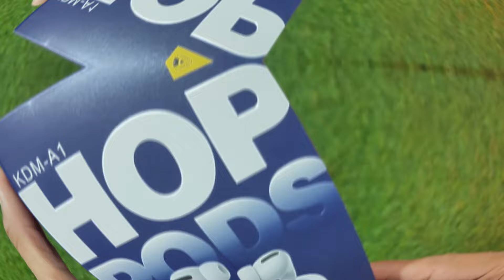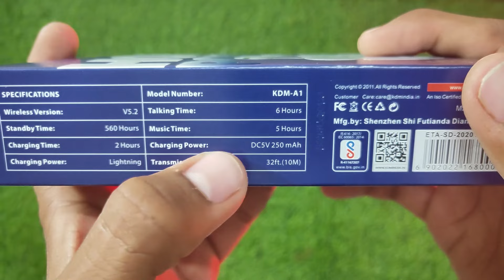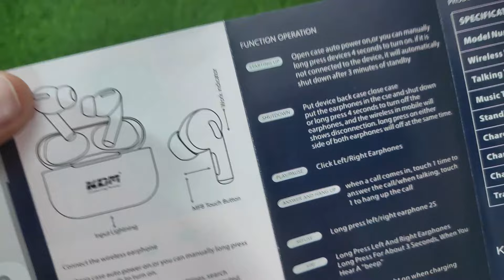KDM A1 HOP PODS HEAVY BASS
KDM BLUETOOTH EARBUDS,
KDM SPEAKER,
KDM EARPHONE HIGH BASS,